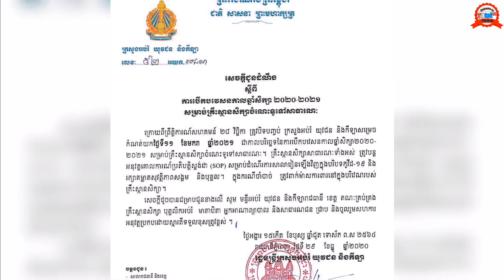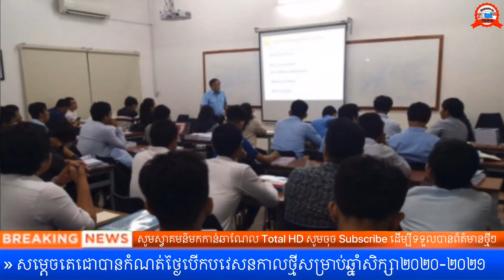បវេសនកាលថ្មីឆ្នាំសិក្សា២០២០-២០២១ នឹងចាប់ផ្តើមនៅថ្ងៃទី..| New Study 2020-2021 in Cambodia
ស្ថានភាពនៃជំងឺកូវីដ១៩បានធ្វើអោយរាំងស្ទះសេដ្ឋកិច្ច វិស័យអប់រំ វិស័យការងារ និងវិស័យផ្សេងៗផងដែរ ។ មិនថាតែប្រទេសកម្ពុជាទេ ដែលជួបបញ្ហាបែបនេះ ប្រទេសមួយចំនួនធំលោកពិភពលោកកំពុងផ្ទុះឡើងយ៉ាងធ្ងន់ធ្ងរ ជាងកម្ពុជាទៀតផង។

New study for year 2020 and 2021 in Cambodia after Covid Silent .

Thanks,